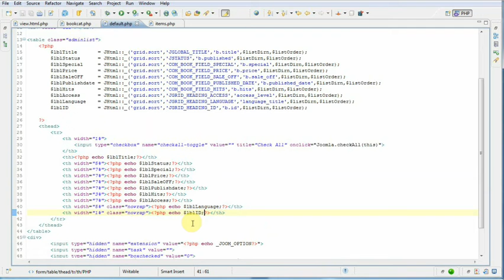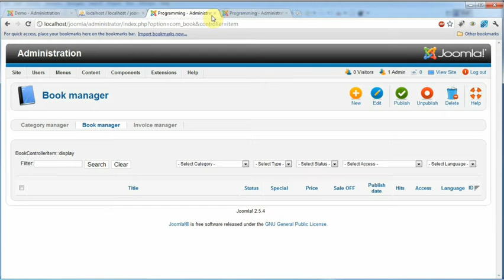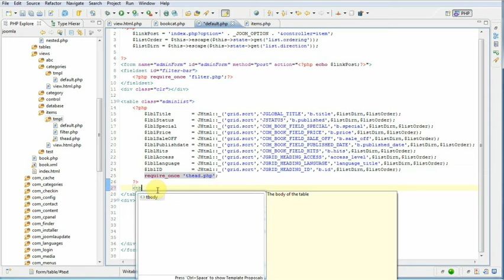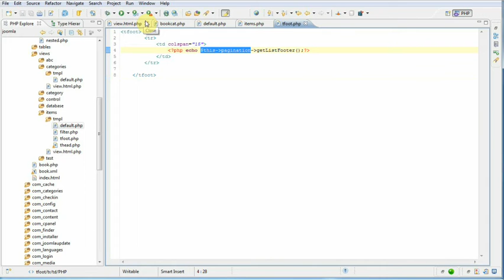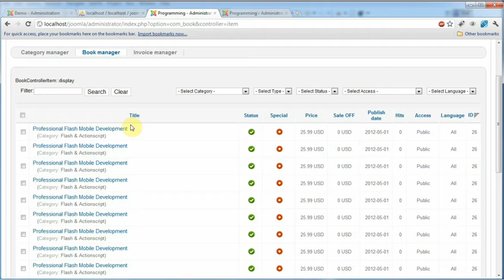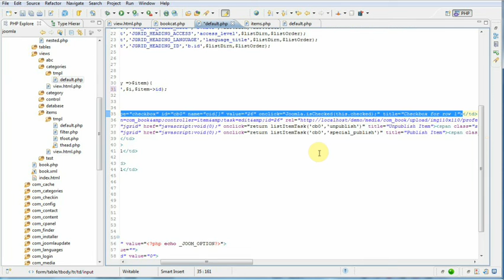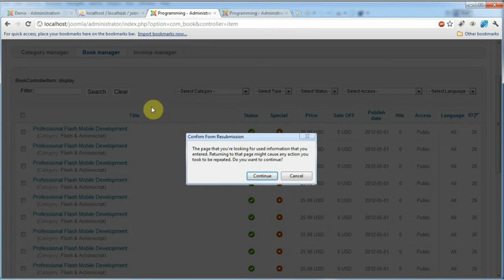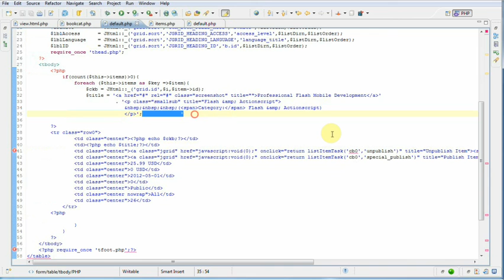Lập Trình Joomla - Bài 76: Chức Năng Hiển Thị Category: Show item 06